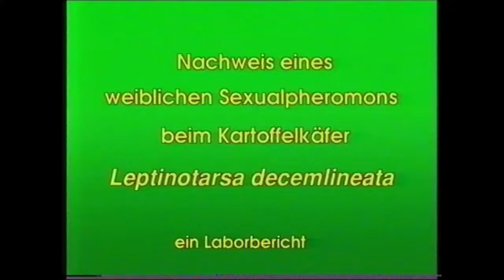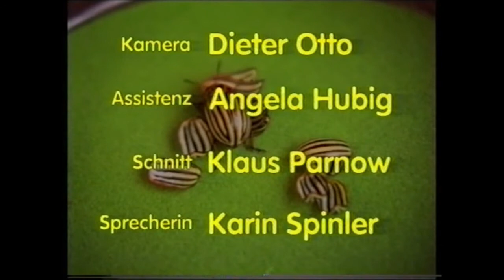Kartoffelkäfer Sexualpheromon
Experimenteller Nachweis eines weiblichen Sexualpheromons als Paarungsauslöser